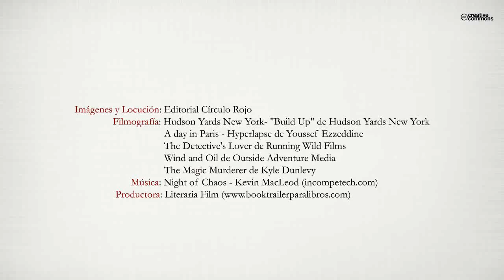Babel & co (Booktrailer) - Editorial Círculo Rojo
Nacido en Granada en 1975, criado por media España.
A los 13 años conoce los Juegos de Rol y desde entonces su actividad creativa no cesa.
En 1994 tras salir de la librería Babel, en Granada, se siembra en su mente la semilla de lo que ese mismo año se convertirá en su mejor partida de Rol: Babel&Co.
En 1996 acaba la Diplomatura Universitaria en Enfermería, y por motivos laborales tiene que trasladarse a Mallorca, donde, tras 17 años de trabajo como enfermero, y con la mente siempre puesta en mundos de fantasía, al final, se decide por volver a crear y elige retomar las aventuras en la Babel&Co. escribiendo su primera novela.
Amante de Japón y la espiritualidad Oriental.